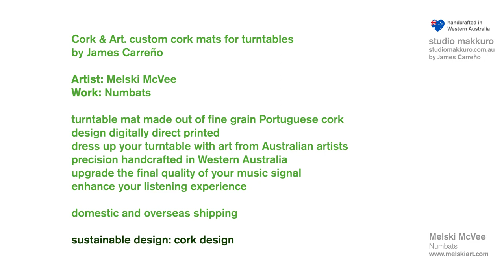Numbats by Melski McVee. Cork & Art by James Carreño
Cork & Art turntable mats.
Artist: Melski McVee
Work: Numbats

Get the acoustic benefits of cork over playback and upgrade the final quality of the music signal of your setup.
• Cork absorbs resonances and vibrations.
• Improved dynamic range
• Tighter bass response. Sound defined and crips
• Less slippage and better grip.
• Dress Up your turntable with Art from local Australian artists
• Enhance your listening experience

Domestic and overseas shipping.

© Licence ▼
If you have any problem with this song please contact me via email to Once I have received your message and verified that you are the owner of this content I will remove it immediately.